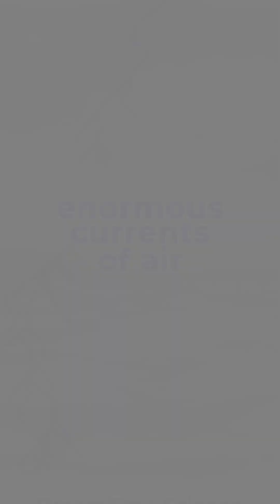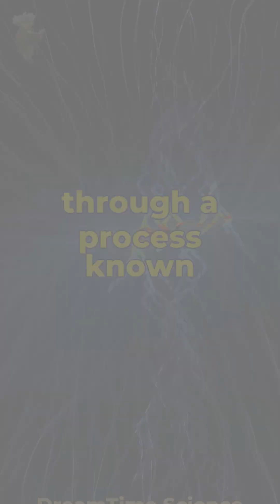How lightning forms inside thunderclouds!?!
Ever wondered how in the world lightning, pure eclectic power, forms in a soft little cloud of water? Power from nothing! Well this is how...

Quick science fact that will blow your mind! 💥